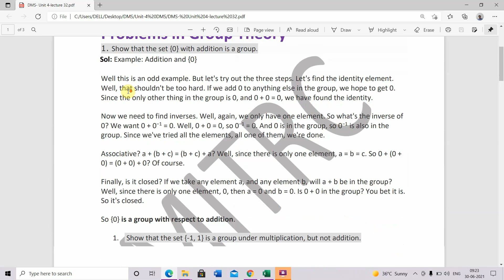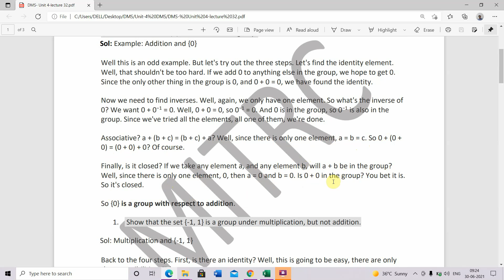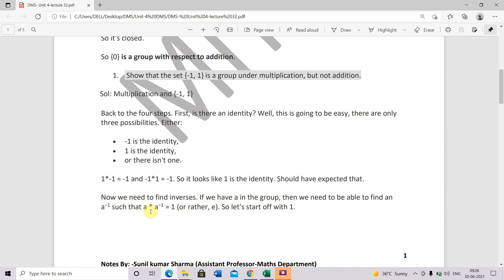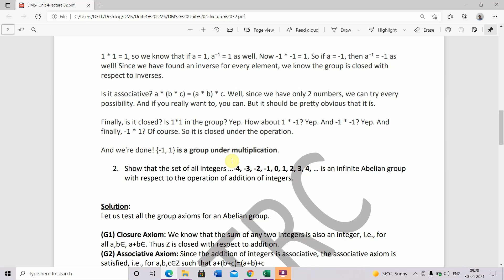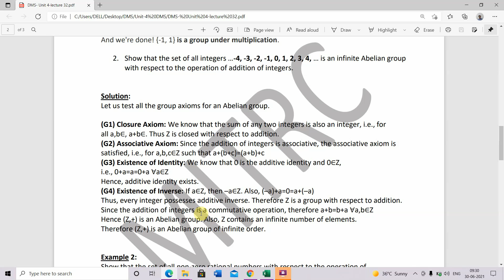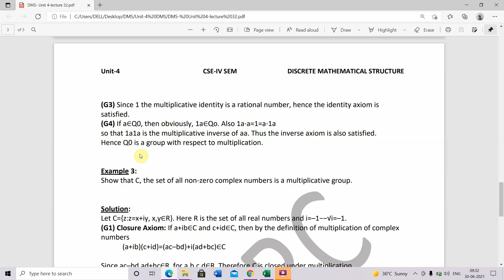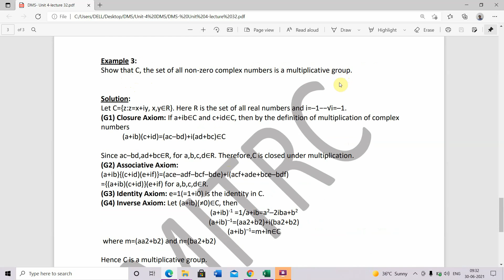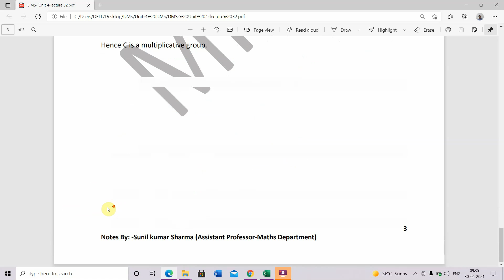4CS2-01, DMS, Problems on Algebraic Structures by Sunil Kumar Sharma